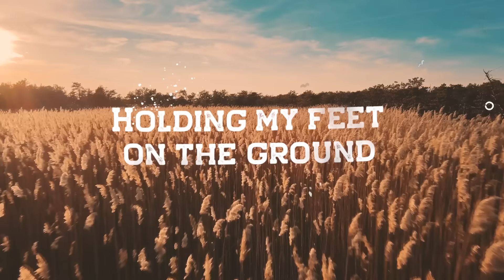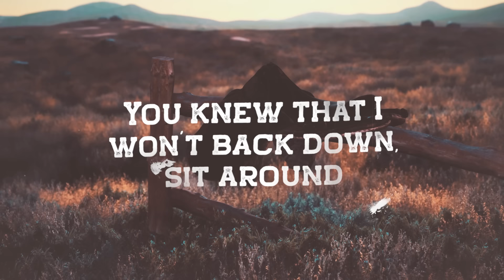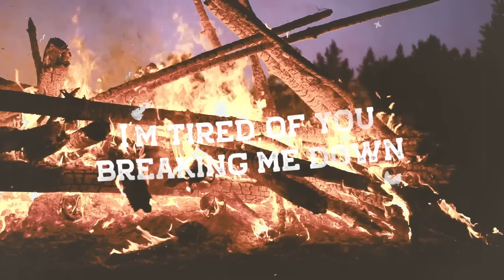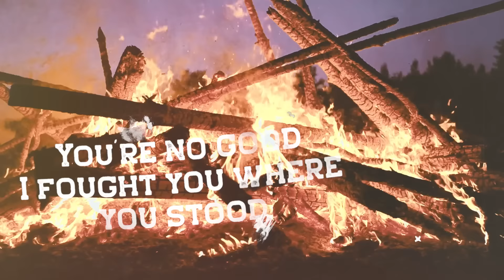Babette - Wrong side of Town (Lyric Video)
Much of what is Country from the olden days is based
on bar fights, settling scores and putting a baseball
bat to a front light of a pickup truck.
Nowadays we are way more polite about it – we
simply tell people that they came to the wrong side of
town and let them figure out the rest.